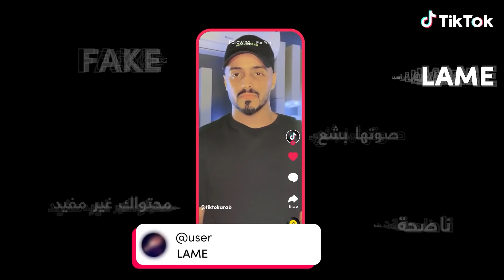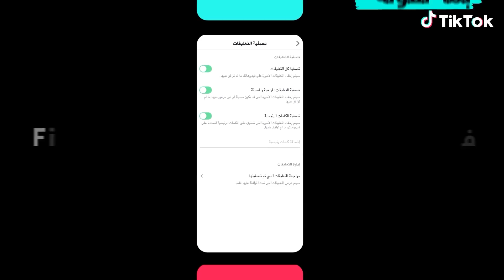الصاحب التخين ف كل شله |الشاورجيه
فروع محلات لبيع ميرش سيمبا :
طنطا :-
Panorama 1: أول ش القنطرة من البحر خلف مسرح البلدية
Panorama 2: شارع سعد الدين مع القاضي